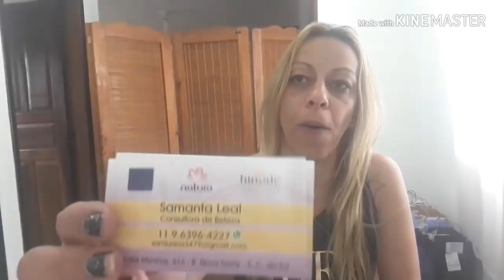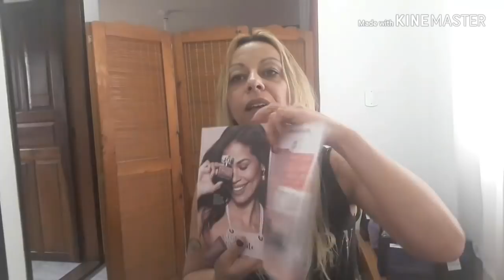Princípios básicos nas vendas!!!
Olá meus lindos. precisei cortar o início do vídeo. perdão.
Espero que gostem, e obrigada pelo carinho de sempre!!!